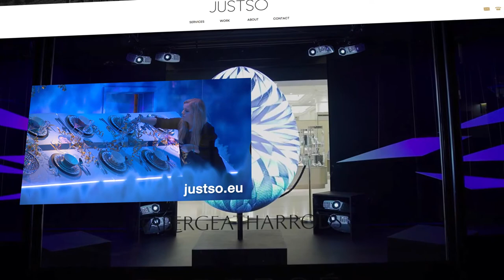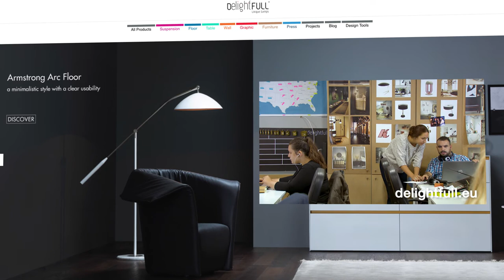.eu for European brands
These brands chose .eu for their internet presence, and thereby instantly positioned themselves in and from Europe - with all that entails for safety, quality and trustworthiness.

.eu for Trust: Want more information?